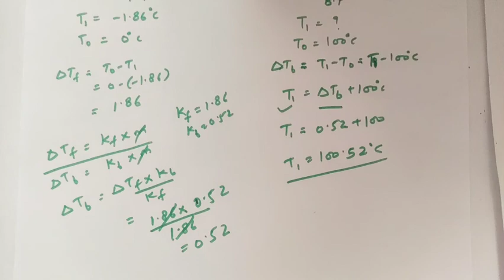Depression in freezing point|Cryscopic|Colligative property|Solution|Ncert.